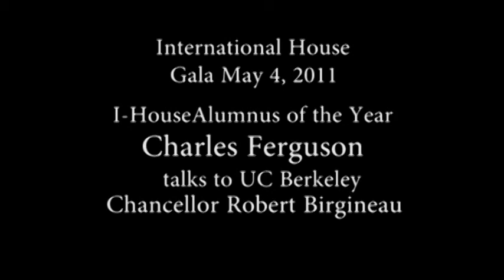Charles Ferguson w/ Chancellor Robert Birgeneau, 5/4/11 Part 3 of 3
Director Charles Ferguson ("Inside Job," "No End In Sight") speaks w/ U.C. Berkeley Chancellor Robert Birgeneau at the International House Gala, Wed. May 4, 2011. Ferguson, who won the 2011 Academy Award for Best Documentary ("Inside Job"), was named I-House Alumnus of the Year for 2011.